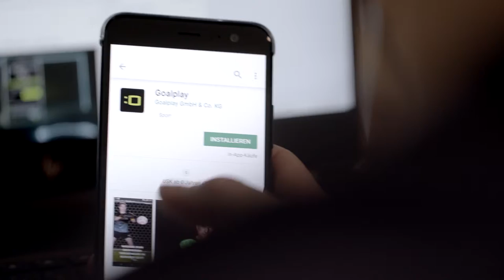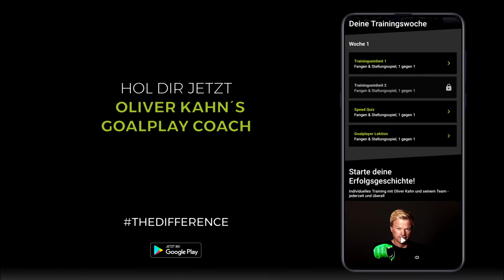Oliver Kahn's Goalplay Coach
Client: Goalplay GmbH & Co. KG
Story: Leonard Grölz
Directed by Leonard Grölz & Julian Larsson
Director of Photography: Julian Larsson
Editing & ColorGrading: Julian Larsson
SoundEditing: Leonard Grölz